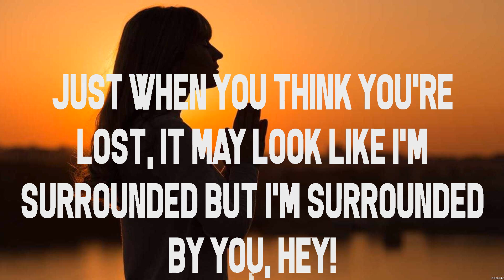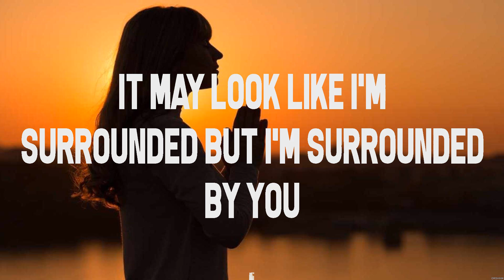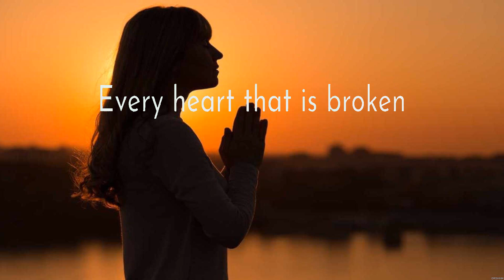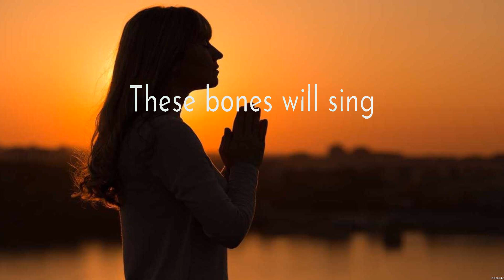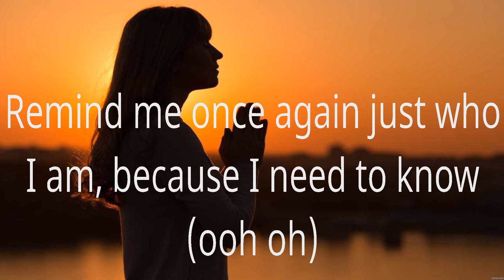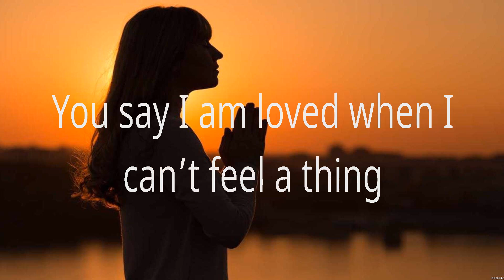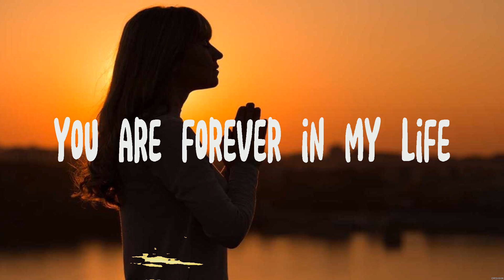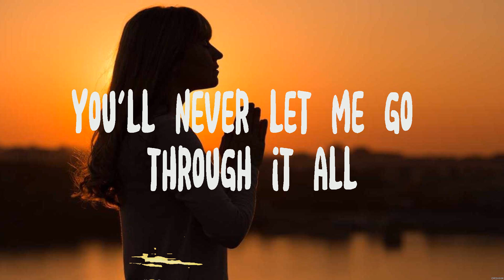Michael W Smith Surrounded Lyrics Casting Crowns, Lauren Daigle, Hillsong Worship #8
Surrounded - Michael W. Smith (Lyrics) - Great Are You Lord, You Say, Through It All

1. Surrounded - Michael W. Smith
2. Great Are You Lord - Casting Crowns
3. You Say - Lauren Daigle
4. Through It All - Hillsong Worship

Surrounded,Great Are You Lord,You Say,Through It All,Michael W. Smith,Casting Crowns,Lauren Daigle,Hillsong Worship